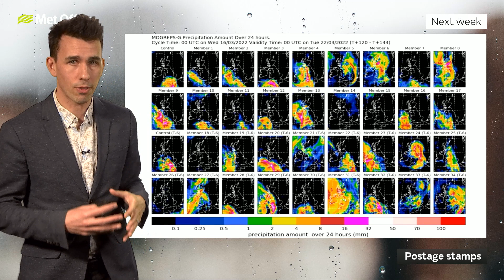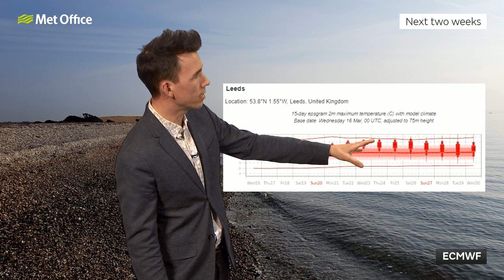10 Day Trend – Sunshine after the rain 16/03/22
After Wednesday’s rain, sunshine returns. But will it last? Met Office meteorologist Aidan McGivern has this week’s 10 Day Trend.